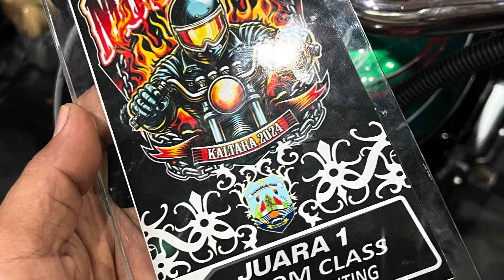FLOWCOAT CLEAR 2100 belkote ! Persiapan kontes tahunan 2024 kaltara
Hallo inilah perjalanan sebuah tengki coper bober,
Proses ini adalah ending akir dari drama tengki ini
Terus terang ini butuh proses panjang krna di sini kita pokus pengerjaan yang mau kita ikutkan ke kompetisi kontes tahunan di daerah kaltara bulungan,
Apa saja yang perlu kita perhatikan ketika kita ikuti efen seperti ini
Di kategori base painting ialah dari sesi base ketelitian ditel dari pengaplikasian cat kita harus benar2 memperhatikan kontras warna partikel yang ada dan ditel dari warna tersebut atau motif tersebut,
Bahkan saya tidak mengandalkan polish total polish hanya saya lakukan untuk sesi koreksi ketika ada debu saja, krna di sini kita bukan masuk di deteling
Maka dari itu sesi clear terakir ini bener2 kita perhatikan dri hasil tembakan,
Nah untuk clear ini kita serahkan ke 2100 blkote
Dan tehnik masih sama frs layer secund layer finish layer slse tanpa jeda terlalu lama
Krna mengingat tempat yang masih banyak debu

Seperti apa penjelasanya silahkan di simak jangan skip biar tidak gagal paham,

Beli amplas dms
Beli cat custom
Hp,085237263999